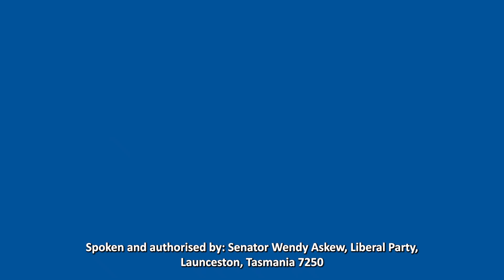Increased costs driving families to the brink this Christmas | Senator Wendy Askew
Policy decisions made by the Albanese Labor Government are impacting across Tasmania, but I wanted to share this message in solidarity with those looking like having a leaner Christmas this year or those who need help as we enter this year's festive season.